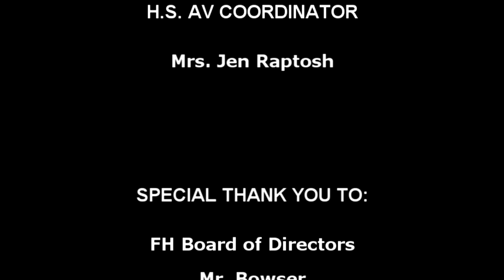Forest Hills High School Spring Concert 2016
The Forest Hills High School Spring concert recorded live, Monday May 16, 2016 at the FHHS Auditorium in Sidman, PA.